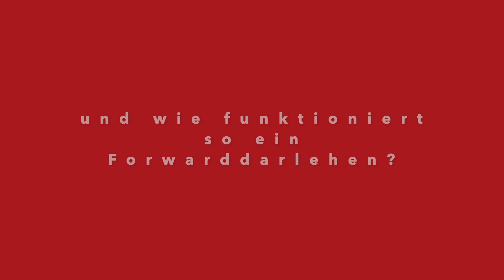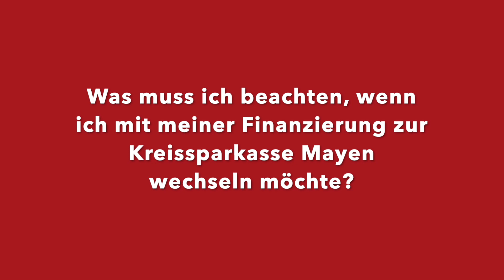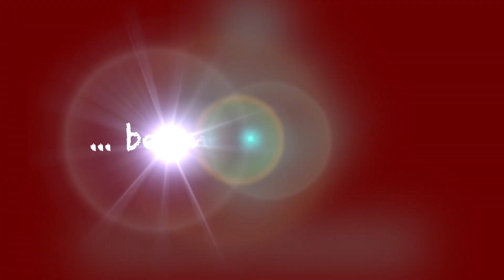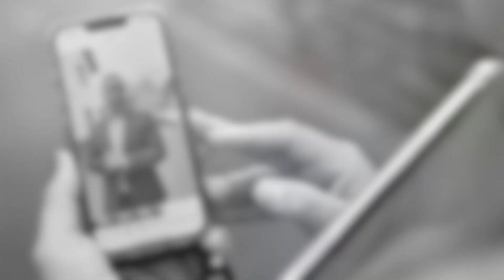KSK Mayen informiert - Forwarddarlehen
Schon heute die Zinsen für morgen sichern! 🤝
Wenn du einen Immobilienfinanzierung hast und der Zinssatz schon bald ausläuft, dann vereinbare schnell einen Termin. Wir bieten aktuell ein attraktives Sonderkreditprogramm mit einer Vorlaufzeit von bis zu 5 Jahren, ohne Zinsaufschlag und mit Zinssicherheit für die nächsten 15 Jahre! ❤